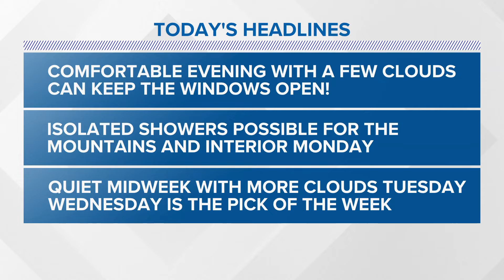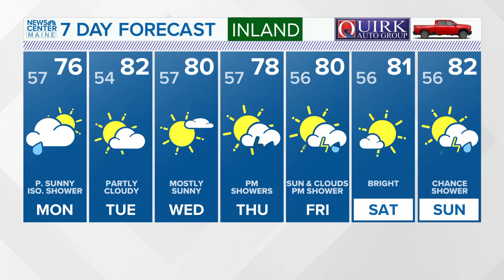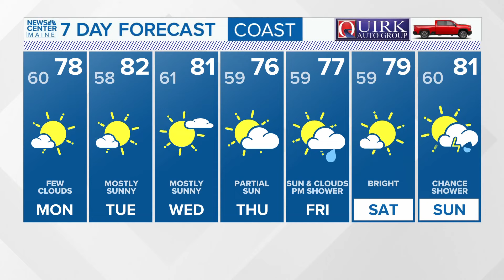NEWS CENTER Maine Weather Video Forecast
NEWS CENTER Maine Weather Video Forecast UPDATED 11pm Sunday, August 11th, 2024